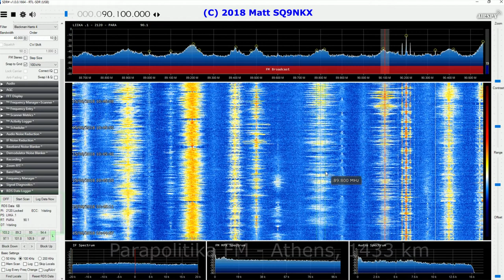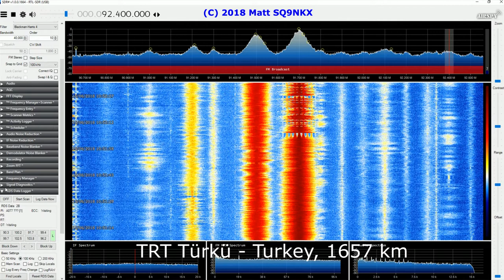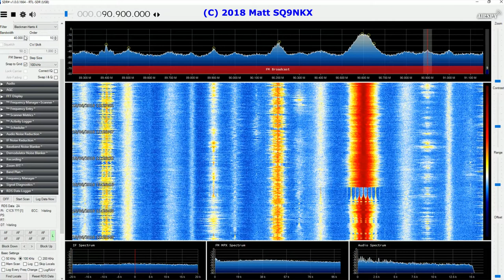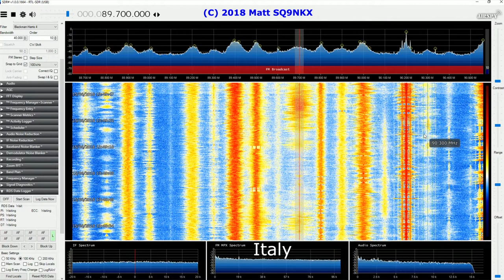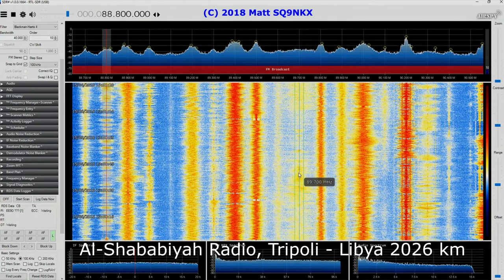Sporadic-Es 88-108 MHz FM DX in Poland - 2018-06-15 (SQ9NKX)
Sporadic-Es 88-108 MHz FM DX in Poland (JO90QL).
Equipment: 11-el yagi F9FT for 144 MHz + 35m RF-10 + Low cost LNA + RTL-SDR R820T2